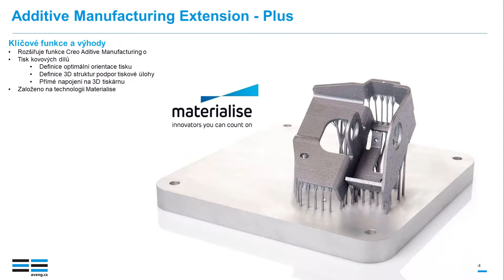Creo Additive Manufacturing Plus Extension - základní seznámení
Klíčové funkce a výhody:
● Rozšiřuje funkce Creo Aditive Manufacturing o
● Tisk kovových dílů
● Definice optimální orientace tisku
● Definice 3D struktur podpor tiskové úlohy
● Přímé napojení na 3D tiskárnu
● Založeno na technologii Materialise